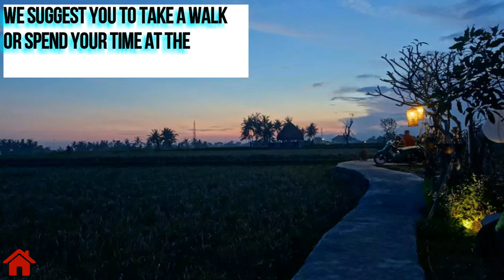10 AIRBNB'S PERFECT FOR NATURE LOVERS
10 AIRBNB'S PERFECT FOR NATURE LOVERS

Find the perfect hotel deals for your vacation and experience the finest luxury resorts the world has to offer.

NR.1-BALIAN TREEHOUSE w beautiful pool

NR.4-1BR Romantic Nature Hut in Ubud - Great views!

NR.7-Forest-and-Heaven Themed Apartment Close to the Heart of the CBD